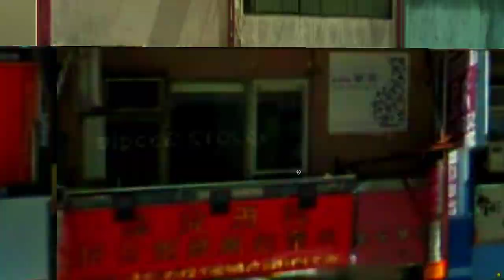[Little Christmas Gift :D][OMSI 2]Volvo B9TL VE2717 968 {元朗西 ~ 銅鑼灣天后}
九巴過海巴士路線968 {元朗西 ~ 銅鑼灣天后}
KMB Route 968 {Yuen Long West ~ Causeway Bay Tin Hau}
PC SPECS:
MSI Trident 3
CPU:Intel(R) Core(TM) i7-10750H CPU @ 2.60GHz   2.59 GHz
GPU:GeForce RTX 2060
RAM:24 GB
Sweetfx installed
Terrible Driving :)
THX all makers :))

Bus:KMB B9TL VE2717 (Edited by me)
Link:N/A